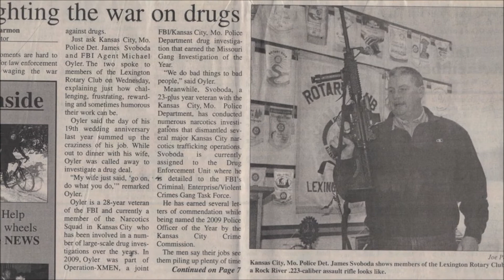James Svoboda - KCPD